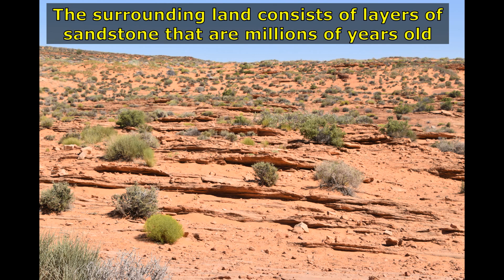Kangarena Performance 47 Horseshoe Bend, Colorado River, Arizona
Kangarena Performance 47
Traditional Australian Dance
Horseshoe Bend, Colorado River, Arizona, USA